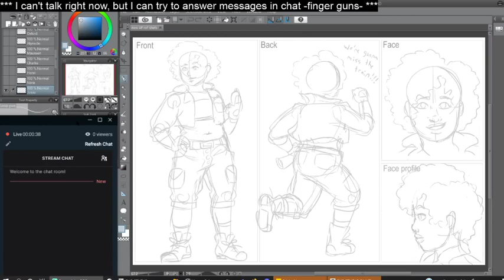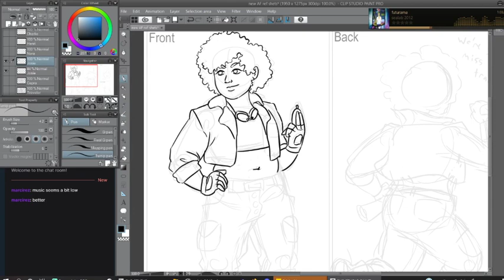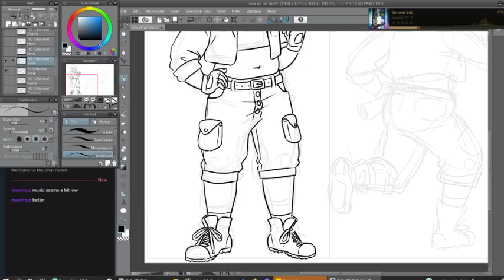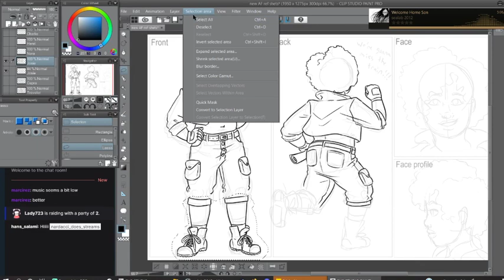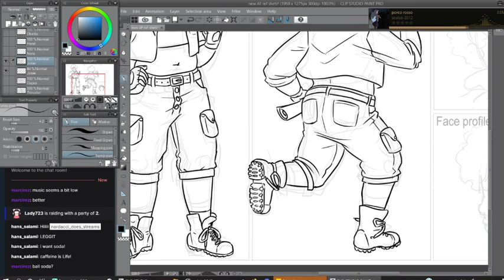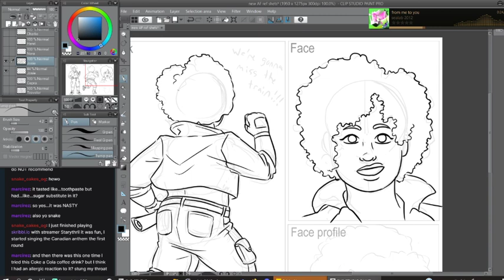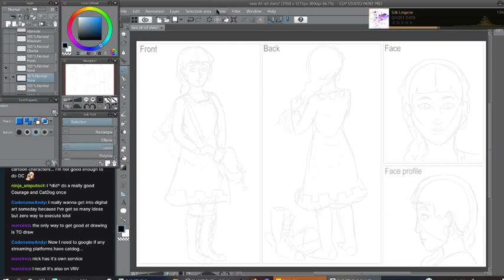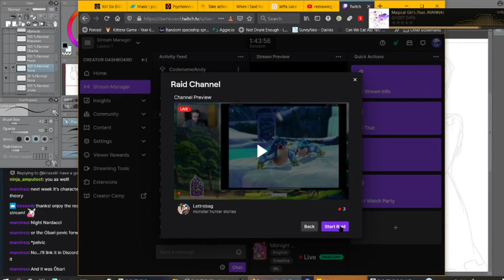2021 05 28